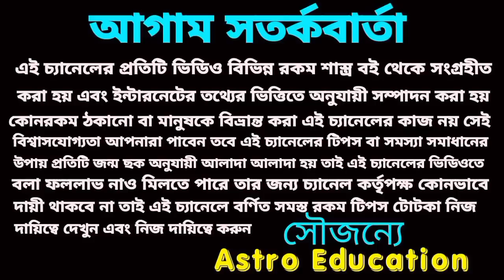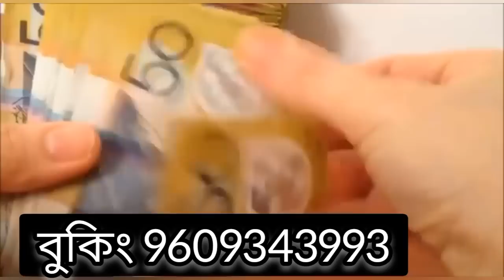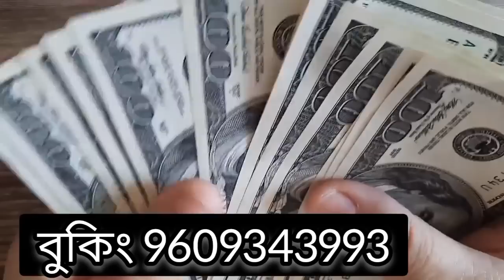কেতু গ্রহের প্রভাবে এই 5টি রাশির অর্থের সুনামি আসবে!2023!